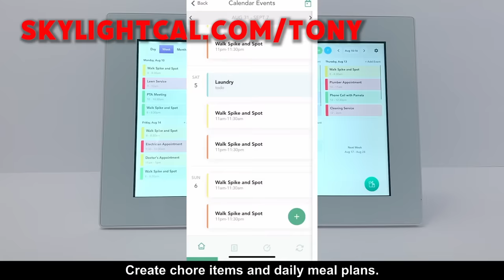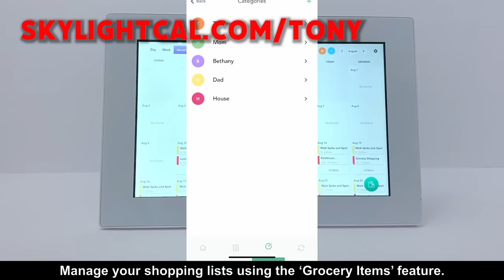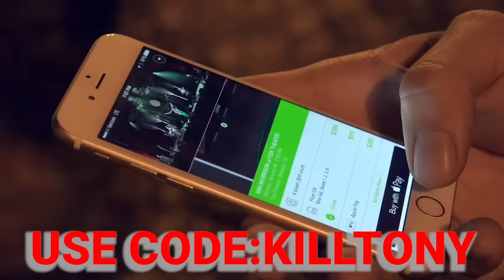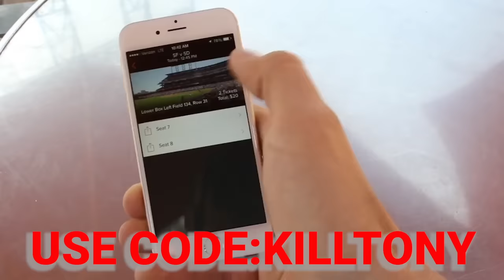KT #636 - RON WHITE + PAULY SHORE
Ron White, Pauly Shore, Kam Patterson, Paul Deemer, D Madness, Michael A. Gonzales, Hans Kim, William Montgomery, Jon Deas, Matthew Muehling, Joe White, Kristie Nova, Yoni, Kino Loasis, Tony Hinchcliffe, Brian Redban – 11/06/2023

ON SALE NOW! HEB ARENA 12/30 IN AUSTIN TEXAS. CHECK OUT TICKETMASTER.COM FOR TICKETS!

and using code KTSHOWFREE